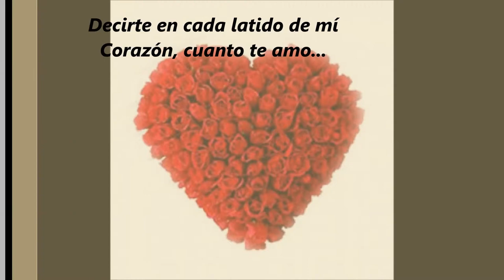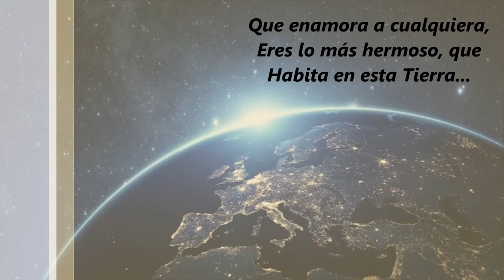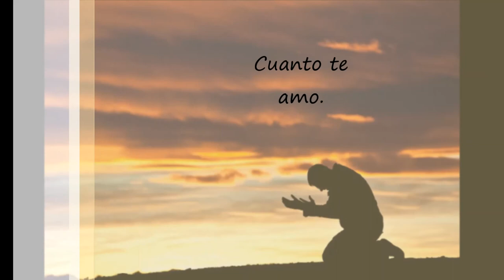SUEÑOS || CKZM [POETA]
ME GUSTA MUCHO LA POESÍA Y ESTE ES UNO DE MIS TANTOS POEMAS.